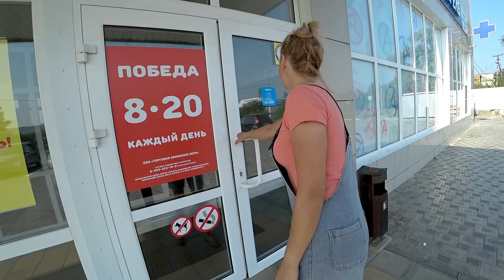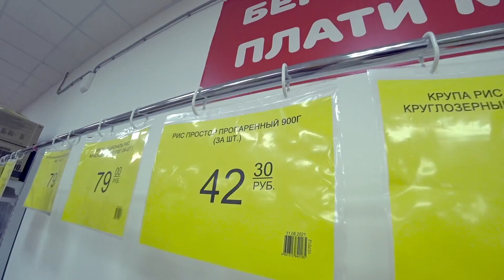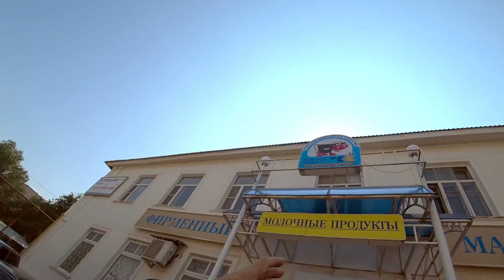👲 Приоделись. \\ Новый магазин. \\ Покупки для поделок, или жизнь на юге России.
Привет, Друзья. Сегодня знаменательный день ,потому как мы приоделись, это происходит не так часто ,а потому заслуживает внимания. Шоппинг по деревенски не ограничиться покупкой одежды, немного продуктов ,стройматериалы для будущих поделок ,в общем еще один день в деревне. Ну и если Вам в принципе интересна жизнь на юге России, вы попали в нужное место. Очередной влог нашей семьи, как всегда пропитан позитивом и улыбками.